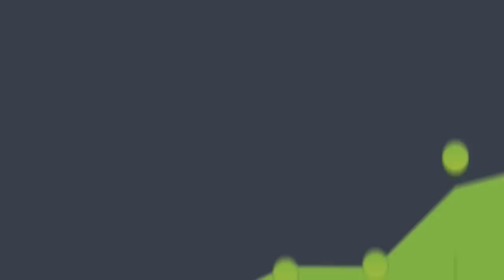Tucker Max on Book in a Box, Fratire as Genre, and Being a Person vs Being a Brand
Learn Tucker Max, 3-time best selling author, stepped into the startup world and did $600,000 in revenue in 6 months. See the complete writeup including more takeaways, resources, and definitions
In this video, Tucker discusses getting fired, content marketing, content products, and book in box. During the interview, Tucker talks about what it was like for him to discover his story-telling talent to sell millions of books, and how he’s now using his knowledge of the book industry to help busy professionals write and launch their own books to the market. He also shares a really insane story from his younger days, so listen up for that.

Key Takeaways:
-How Getting Fired Multiple Times Lead to a Writing Career
-Being a Person vs. Being a Brand
-‘Fratire’ as a Literary Genre
-Content Marketing vs. Content as a Product
-Moving Away from the Narcissistic 20-Something Version of Himself
-Book in a Box
-The Future of Book in a Box
-Finding Top-Notch Freelance Talent
-His New, Domestic, Boring Life (That He Loves)
-Advice to His 25-Year-Old Self
-Psychoanalysis & Meditation
-One Productivity Hack

I Hope They Serve Beer In Hell
Assholes Finish First
Hilarity Ensues
Buddha in Blue Jeans
The Trauma of Everyday Life
10% Happier